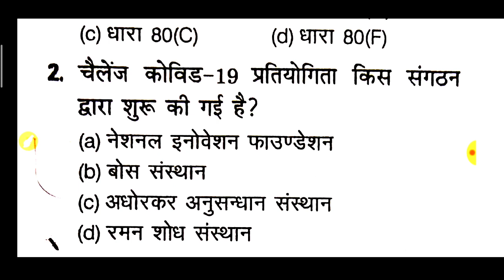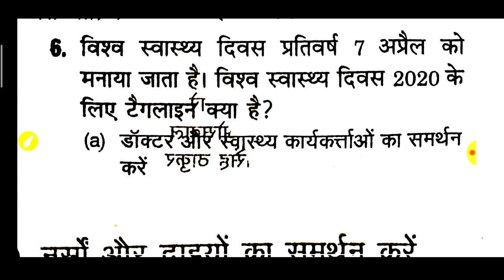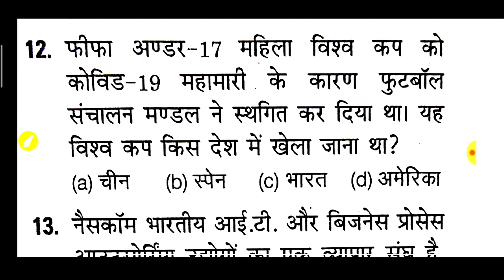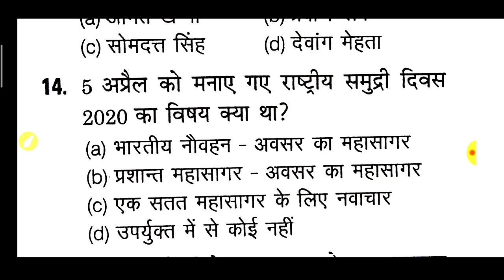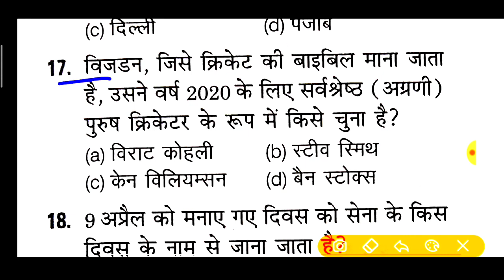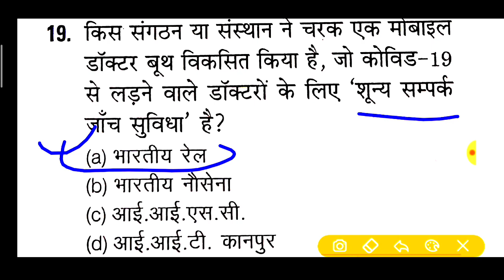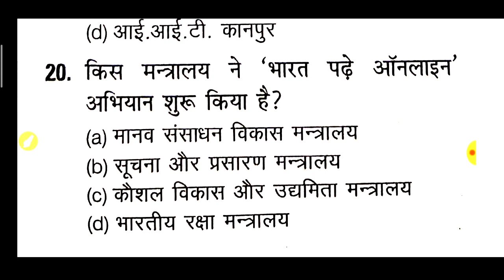RO ARO -2020/ करंट अफेयर्स-2020 पार्ट-6 TOP-30 प्रश्न//समीक्षा अधिकारी/सहायक समीक्षा अधिकारी UP